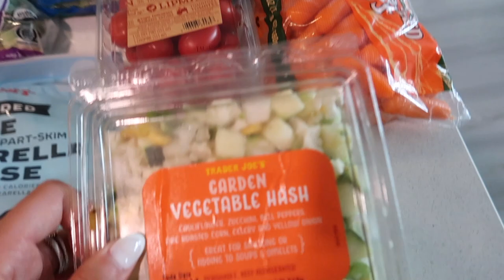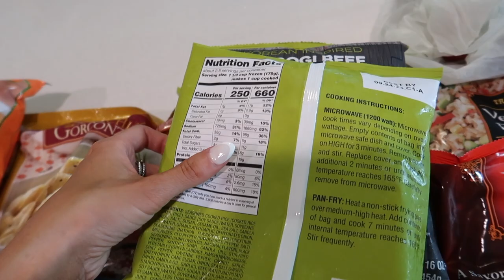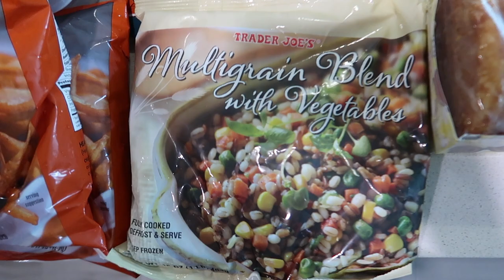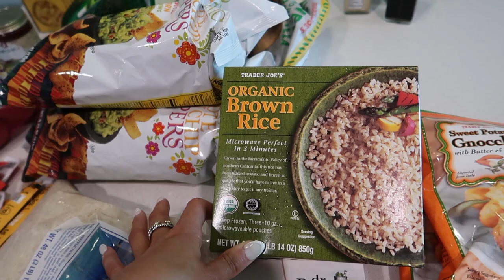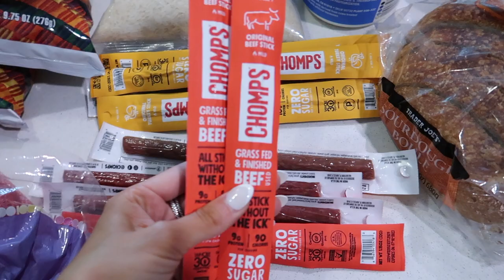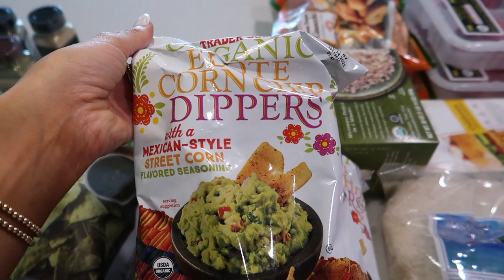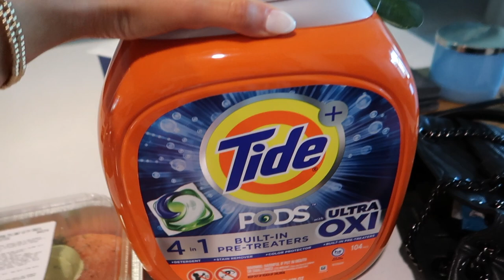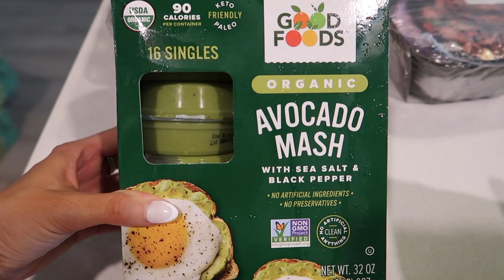VLOG:Clean Beauty Skincare Routine - OSEA Malibu review, huge Trader Joes & Costco haul+so much more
I love OSEA because they have always been clean beauty from the start. They created products that are good for you and good for the environment - plus they're vegan, cruelty-free, climate neutral, and Ocean Positive!! I've always been conscious about the ingredients that go in my body and I love that with OSEA, I don’t have to worry about what ingredients are going on my body.

Coffee cup
Silicone straws
Chain necklace
Beaded necklace